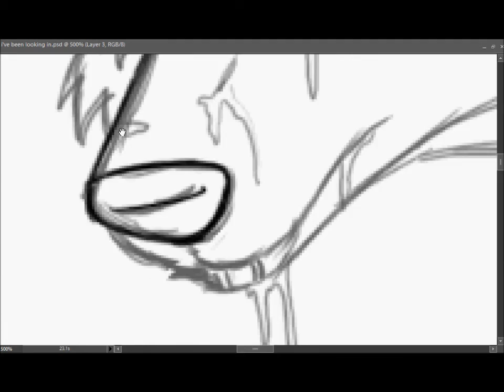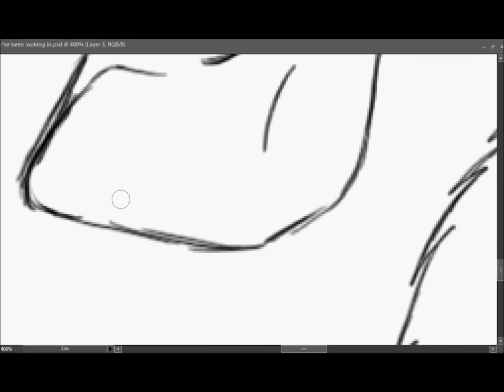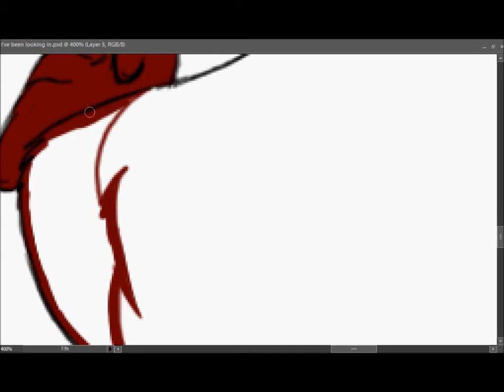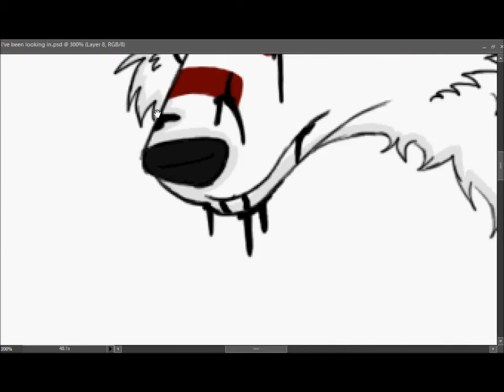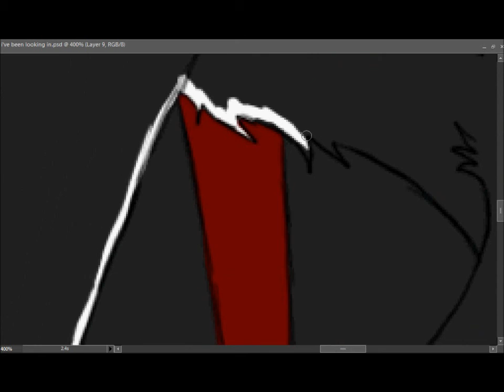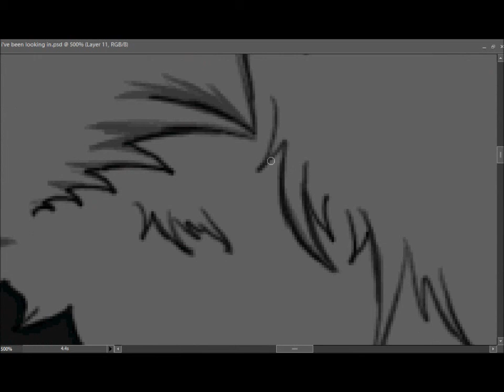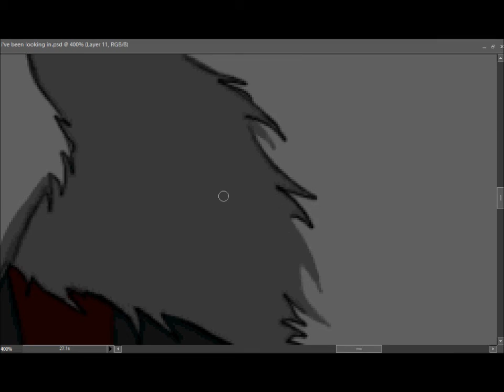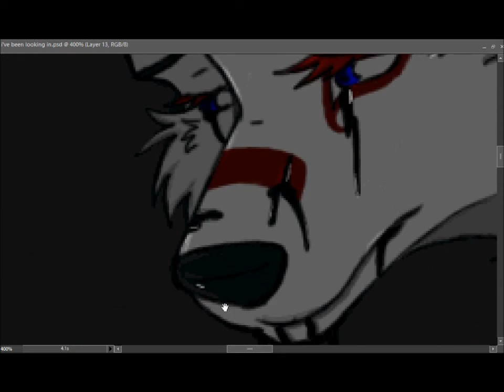Bleed Black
Speed Painting done in Photoshop Elements 7.